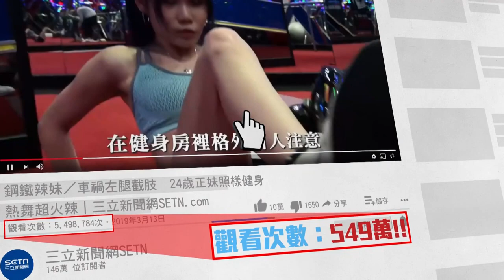８歲泰雅小弟唱《阿拉斯加海灣》 嗓音清澈純淨網封「情歌小王子」｜女神搜查線